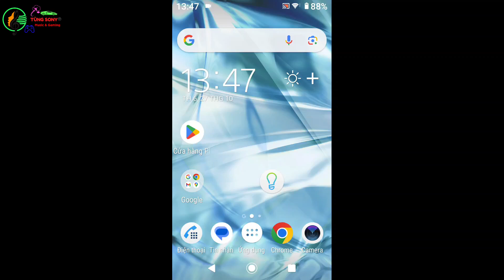Truck Of Europe 3 v0.46.1 (Hướng Dẫn Cài APKS ,How to install APKS, Split APKs Installer (SAI))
What's new ⚫
- Gotthard Pass Map added,
- Airolo and Tremola towns added,
- Ferry system added,
- New tunnel added,
- New road types added,
- Some bug fixes.